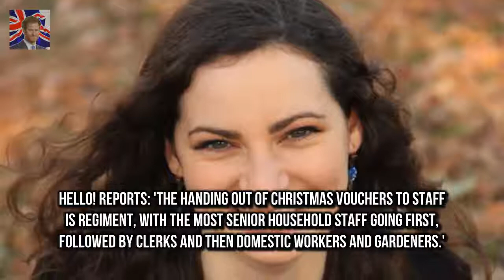The Queen gives each member o The surprising gift the Queen gives to her 1500 staff for Christmas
The Queen gives each member of her 1500 staff a Christmas pudding Tradition dates back to her grandfather George V and her father George VI Switched to Tesco puddings instead of Fortnum & Mason to cut costs It is not uncommon for employees to receive a Christmas gift or bonus from the boss at this time of year - and it seems staff working for the Queen are no exception

The Critics Choice Awards red carpet arrivals  Thursday night will see stars strutting down the c: